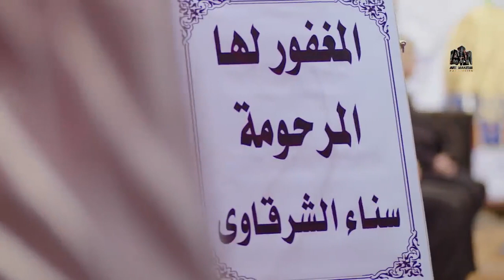من مرض مراته لـ رفده من الشغل وموت ولدته 😔 صدمات في حياة هاني سلامة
حكاية بدر في تمامه